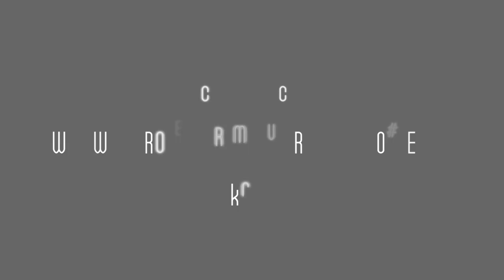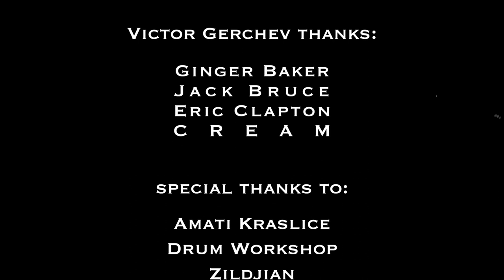Victor Gerchev DW WHITEROOM DRUM COVER VIDEO CONTEST #